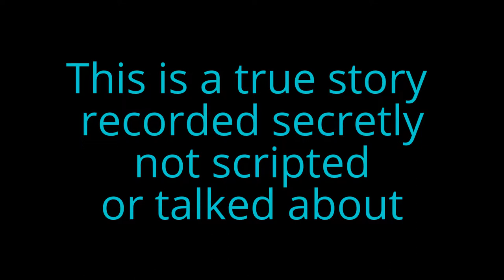Weighing a fish in living room! Told her I need a scale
Not scripted actual real footage of some one not knowing I'm recording. She let me get a scale and a cool coffee cup. Fish was released in the pond behind my house.